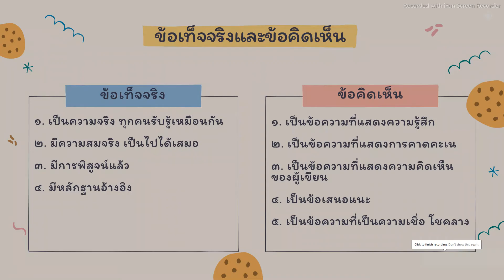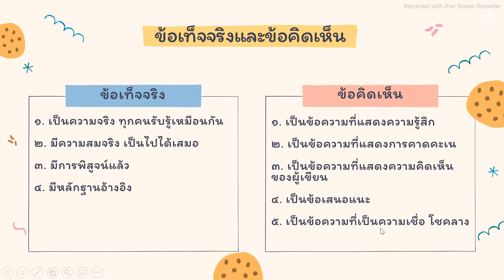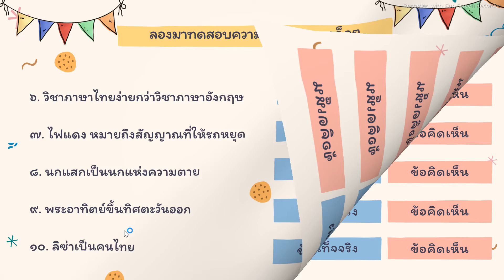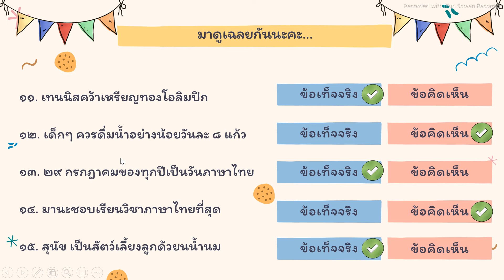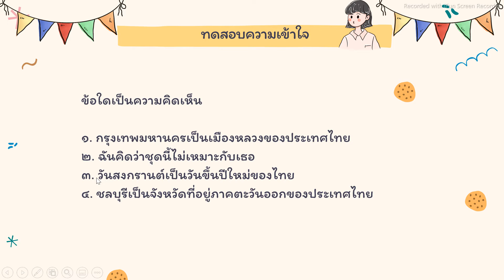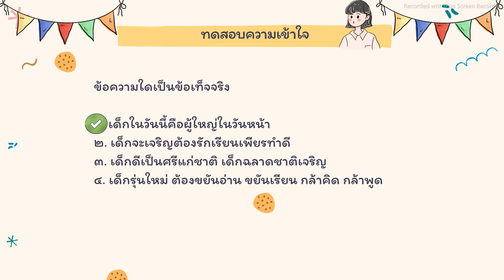วิชาภาษาไทย เรื่องข้อเท็จจริง ข้อคิดเห็น โดยครูนิสา ชาญอาวุธ วันที่9สิงหาคม 2564